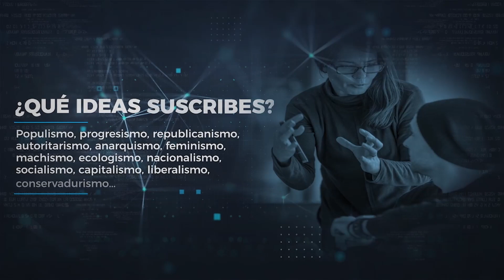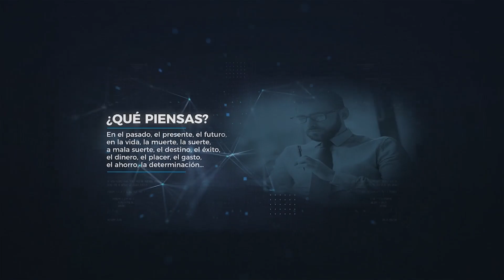Perfiles con Pepe Matto. Invitado: Paolo Bisso (CEO de Bafing).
Tema: Ciberseguridad, innovación y empresa.